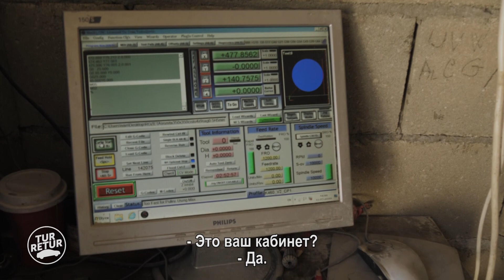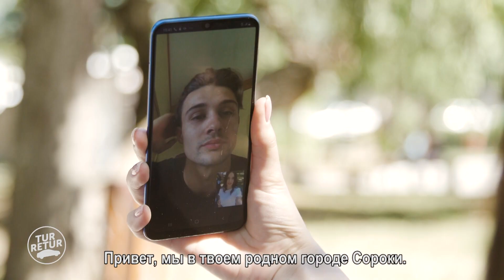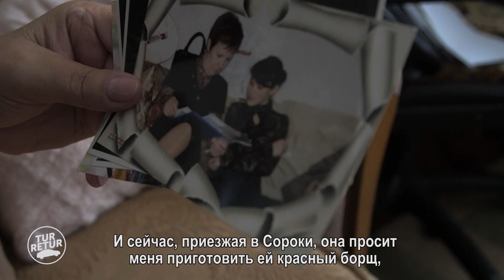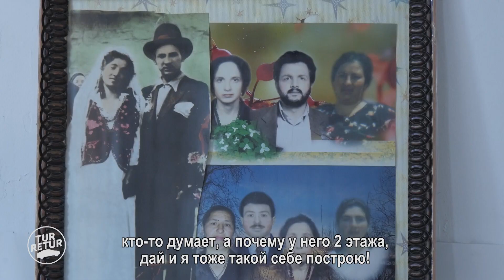TUR RETUR. Soroca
Первый выпуск из цикла передач TUR-RETUR (сезон 2).